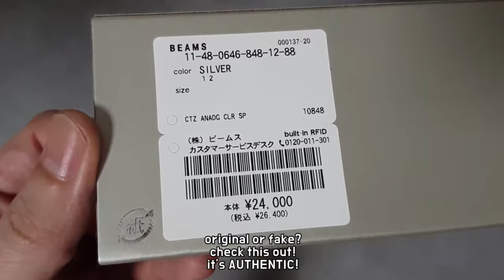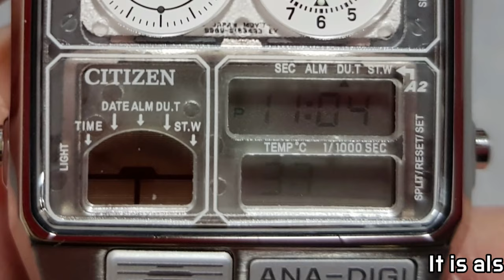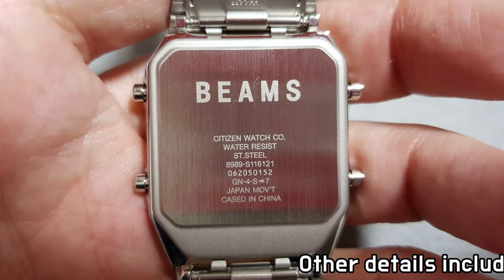(4K) CITIZEN X BEAMS Ana-Digi Temp 2020 unboxing/CITIZEN BEAMS Ana Digi Temp review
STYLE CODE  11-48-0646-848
it's AUTHENTIC !